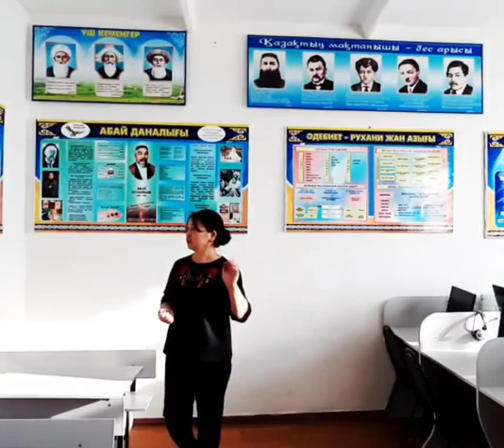Абай Құнанбаетың туғанына-175 жыл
Анвар Исмаилов атындағы кәсіптік колледж оқытушыларының челленджі